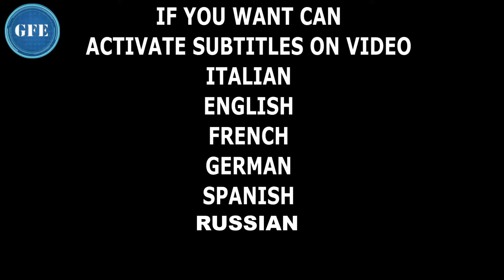DURA 50 ANNI MA VIENE VIETATA - LAMPADA LED BLOCCATA DA MULTINAZIONALI - AUTO ELETTRICHE CON SOUND?